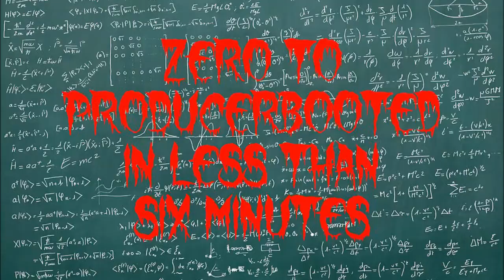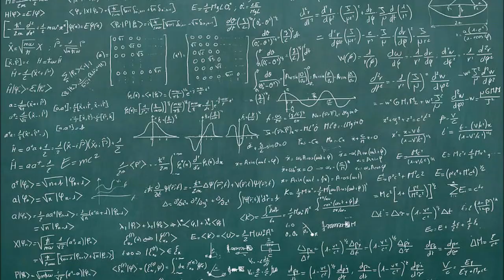Zero To Producerbooted In Six Minutes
Re-uploaded a video I made a while back that I made private after the Non Seq crap went down. I bringing it back to honor Bool.